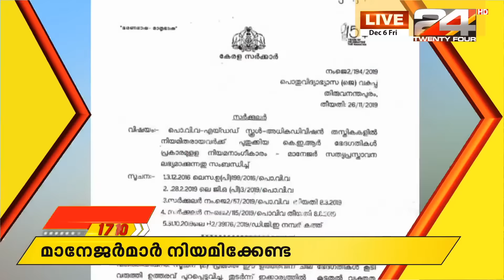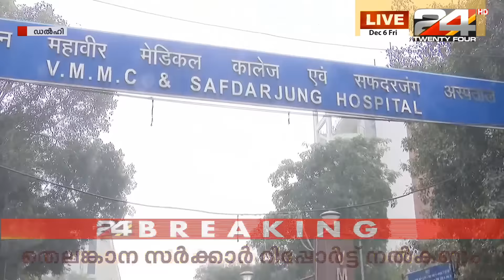NEWS TRACK 1710 1PM | സമഗ്രമായ വാർത്താ വിശകലനം | PART 01 | 24 NEWS